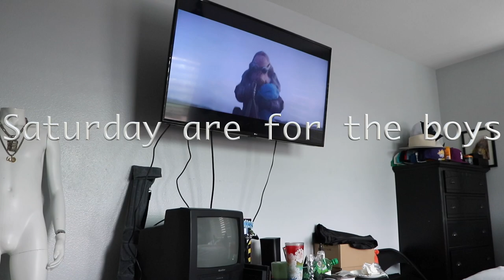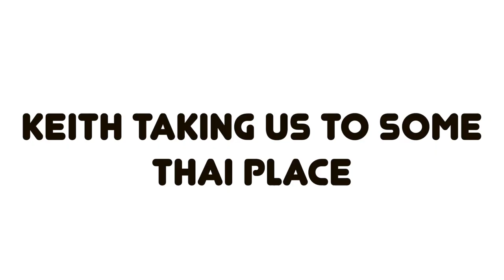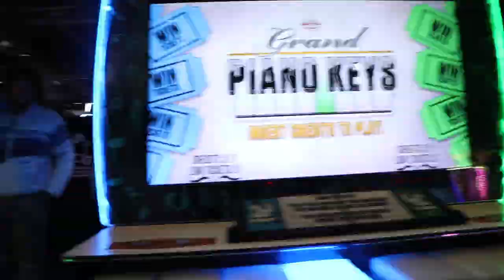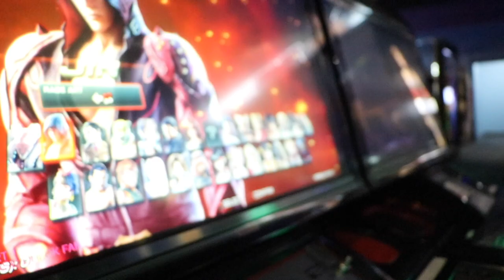We finally won